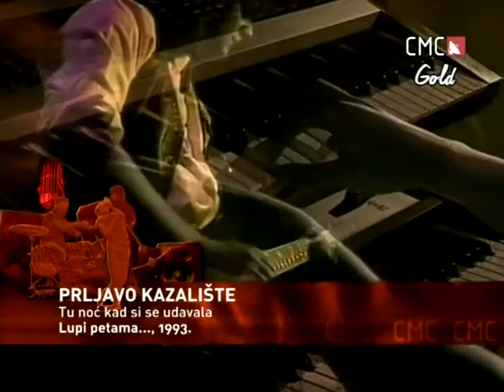PRLJAVO KAZALIŠTE - Tu noć kad si se udavala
Pjesma se nalazi na albumu "Lupi petama" iz 1993.Vokal je Mladen Bodalec.

Pretplati se na kanal i bit će još dobre glazbe!